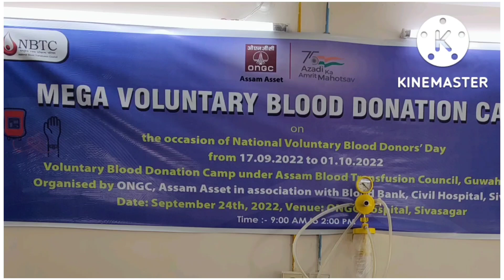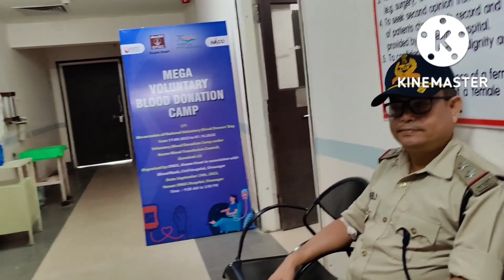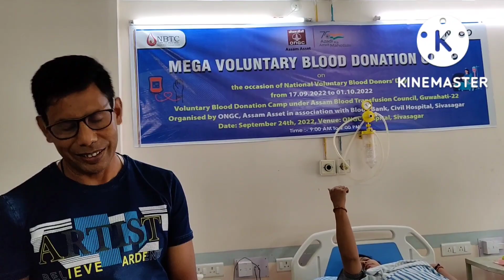Blood donation camp in ONGC Hospital Sivasagar September 24, 2022.